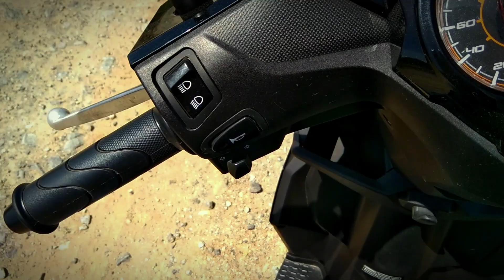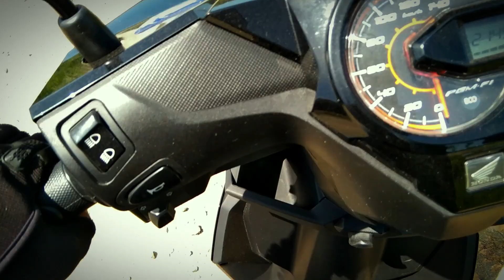Tubbud Beach Island/floating Cottage/Langon Tungawan Zamboanga Sibugay